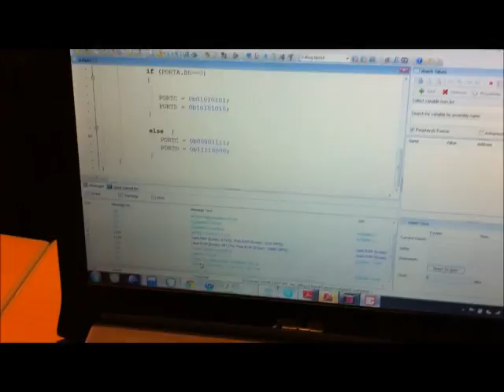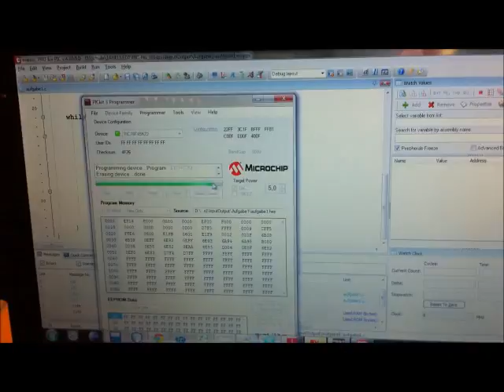SwitchLEDs mit Interrupt by Dominic Winkler